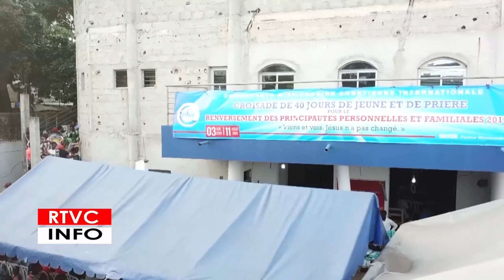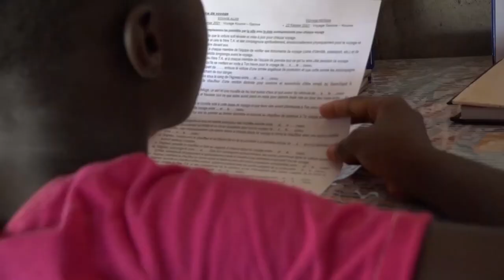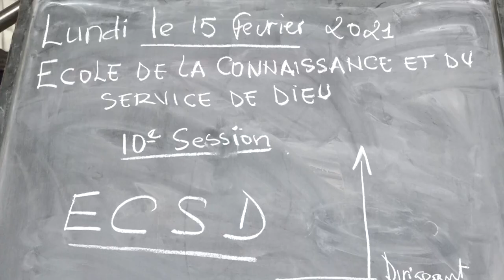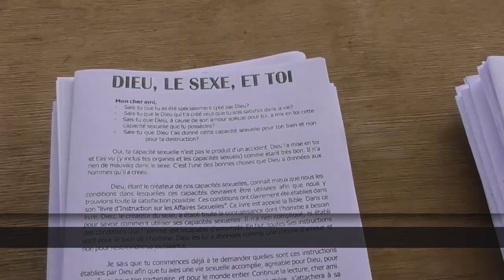JOURNAL DE LA RTVC N°27